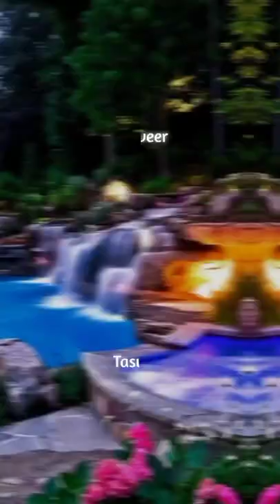Uhti Hui Titli ki Rangin Parchai|Trending Status|5K Creation#short#5kcreation